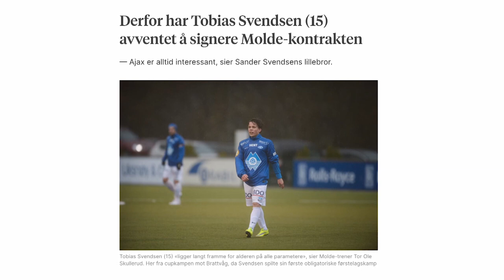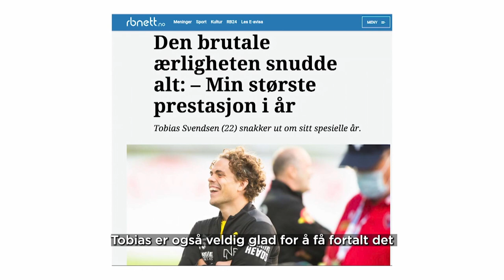ÅRETS FORBILDE 2021 | Tobias Hammer Svendsen